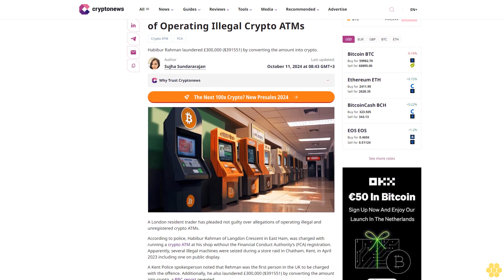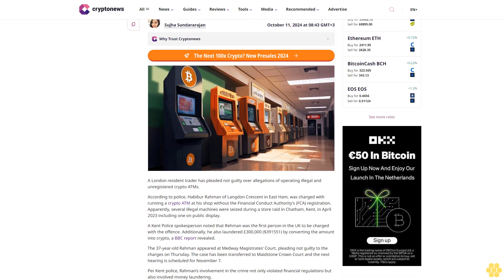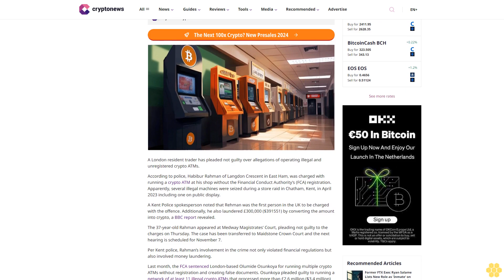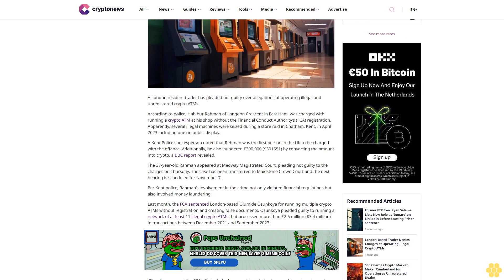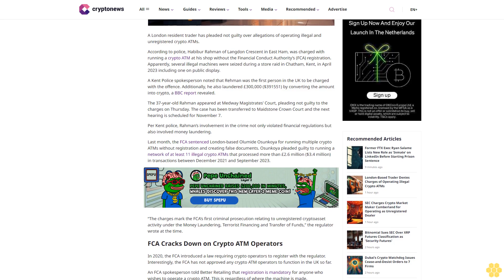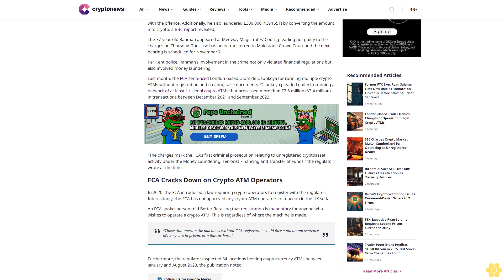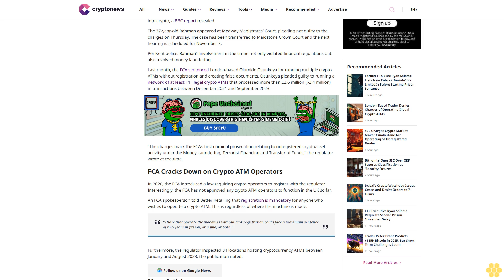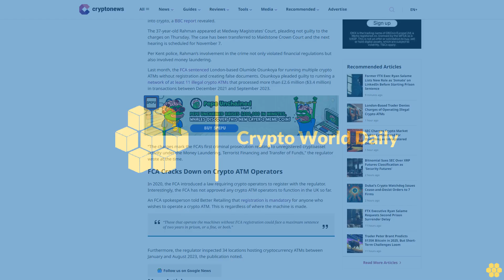London-Based Trader Denies Charges of Operating Illegal Crypto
Crypto ATM

FCA

Habibur Rahman laundered £300,000 ($391551) by converting the amount into crypto.

Author

Sujha Sundararajan

Author

Sujha Sundararajan

About Author

Sujha has been recognised as 🟣 Women In Crypto 2024 🟣 by BeInCrypto for her leadership in crypto journalism.

Author Profile

Copied

A London resident trader has pleaded not guilty over allegations of operating illegal and unregistered crypto ATMs.

According to police, Habibur Rahman of Langdon Crescent in East Ham, was charged with running a crypto ATM at his shop without the Financial Conduct Authority’s (FCA) registration. Apparently, several illegal machines were seized during a store raid in Chatham, Kent, in April 2023 including one on public display.

A Kent Police...